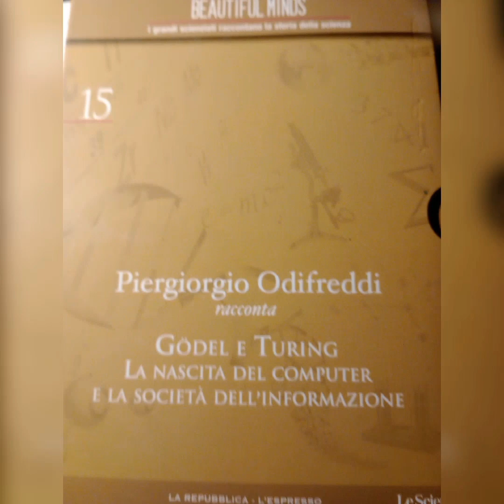L'uomo è un animale razionale? E allora, l'intelligenza artificiale? 😅